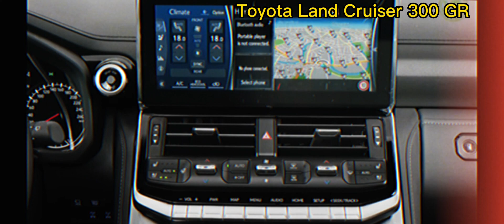New Land Cruiser 300 GR Sports